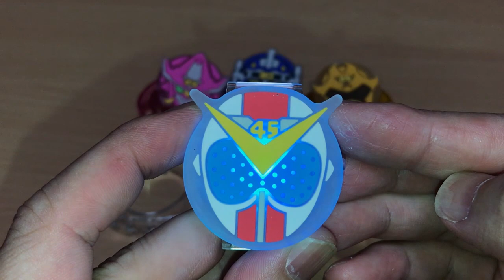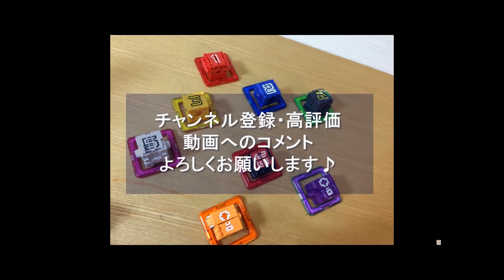機界戦隊ゼンカイジャー ライトブレス全6種を光らせてみた♪前田動画 Kikai Sentai Zenkaiger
機界戦隊ゼンカイジャーのガシャポン「害とブレス」のご紹介です。
スイッチを入れると7色？に点滅。腕に巻いて、暗い部屋を練り歩こう(笑)

①ゼンカイザー
②ゼンカイジュラン
③ゼンカイガオーン
④ゼンカイマジーヌ
⑤ゼンカイブルーン
⑥ツーカイザー

2020年1月9日に視聴者様を対象に年齢層のアンケートを実施して、下記の結果を得ました。
30歳以上(30 years or older) 58%
20歳以上(20 years or older) 12%
15-19歳(15 to 19 years) 12%
13-14歳(13 or 14) 8%
12歳未満(Under 12) 10%

0:03 クロコダイバズーカ
2:23 クロコダイオー
3:22 ツーカイオーカッタナー
10:11 ツーカイオーリッキー

0:00 ガシャポン　機界戦隊ゼンカイジャーライトブレス全6種
0:21 中身確認
1:21 大人は腕に巻ける？
2:04 暗室で点灯
2:16 ゼンカイザー
2:54 ゼンカイジュラン
3:39 ゼンカイガオーン
4:10 ゼンカイマジーヌ
4:48 ゼンカイブルーン
5:15 ツーカイザー
5:44 全種同時点灯
6:44 締めトーク
7:33 ゆっくり眺めたい方どうぞ！